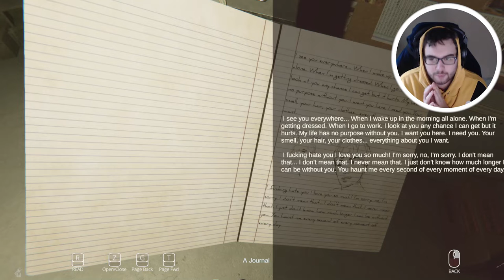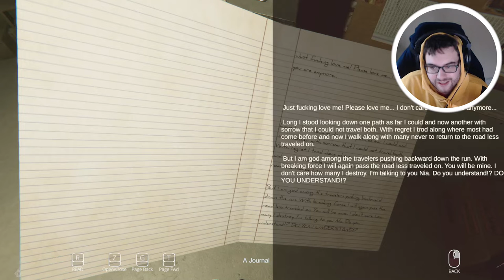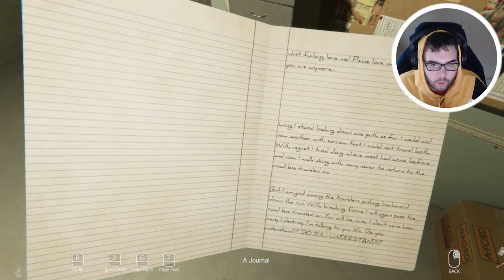I got KIDNAPPED and need to ESCAPE before I turn out like THIS! (Our Secret Below Gameplay Ending)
Our Secret Below Demo Walkthrough Gameplay includes campaign mission  of the Our Secret Below Demo Single Player Story Campaign for PC. This Our Secret Below Demo Story Campaign Walkthrough will include the Full Game, full demo ending, and full demo walkthrough. Our Secret Below Demo Walkthrough will include my commentary, all missions, all chapters, all cinematics, all cut scenes, all story missions, all main missions, all DLC, all Single Player Campaign Missions and the Ending of course.